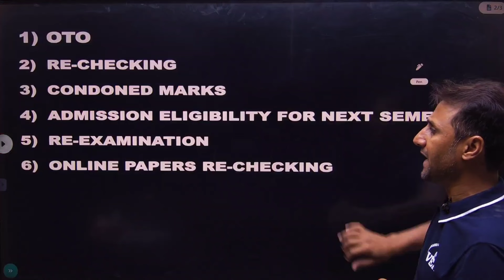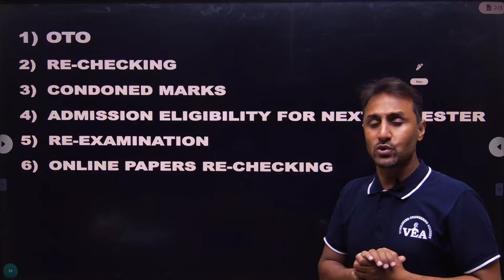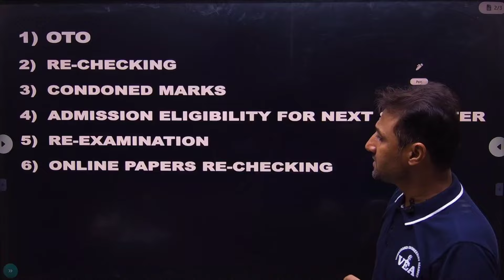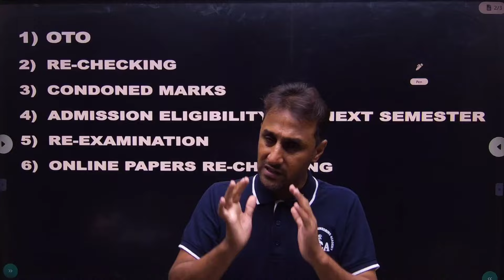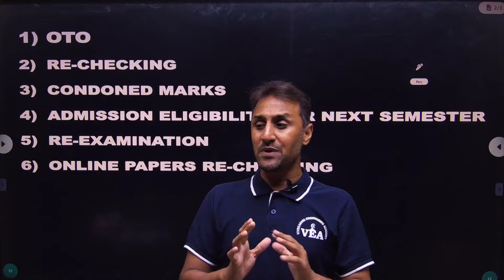MSBTE Result Out, What Next?? - Clear your all doubts!!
MSBTE Result Out, What Next?? 🎓

In this video, Vishal Meghani Sir addresses all your doubts and queries following the release of the MSBTE results. If you're unsure about your next steps, this video is a must-watch!

📱 Check Out the Vivekanand Engineering Academy App!
Get support tailored for Diploma & Engineering students. Download the "Vivekanand Engineering Academy" app now and get access to the best educational support and study materials in one place,
"ALWAYS THERE FOR YOU!!"

Stay informed and make the right choices for your academic future with the help of Vivekanand Engineering Academy.

Got questions? Drop them in the comments below, and Vishal Meghani Sir will be happy to answer them!